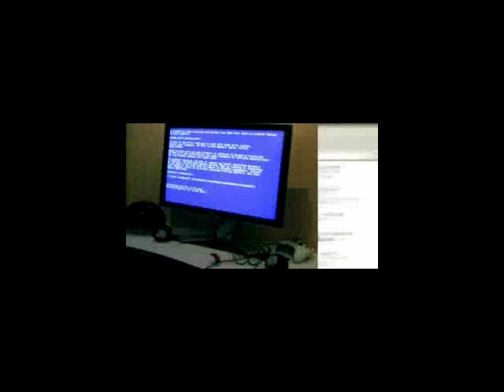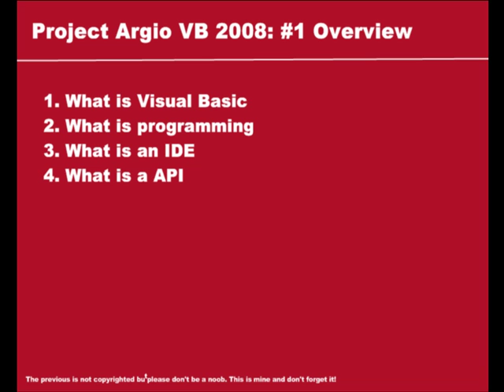Project Argio VB 2008 #1: Overview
PLEASE READ AND COMMENT:
This is a short over view of what we will be learning in the videos please enjoy!

If you do I will ask you for your email and If you give it to me I will send you weekly code updates :).